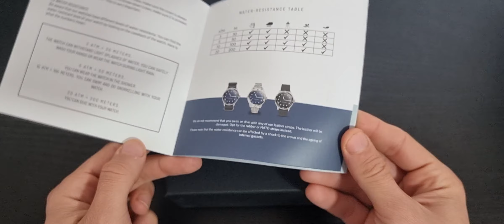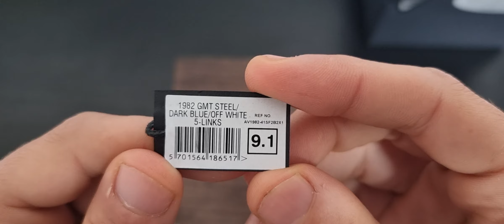Unboxing 📦 About Vintage 1982 GMT World Traveler Watch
I unbox the 1982 GMT quartz watch from about vintage in this short video. The watch is a Quartz GMT watch (Swiss Ronda movement) with a 41mm diameter, 47.5mm lug-to-lug, and 12mm thickness. The watch has a bi-directional bezel and a screw-down crown with 100m of water resistance.

Description from About Vintage:
The creation of the 1982 GMT World Traveler originated from the wish to expand our collection with a brand-new model that offered functionality without compromising aesthetics. Our first GMT quartz watch is available in two special editions, each designed in subtle colors to create a feeling of understated sophistication.

First created for pilots flying across time zones in a matter of hours, the GMT function kept track of both the local time and the time in the place they departed. No longer exclusive to the first great travelers of the world, the 1982 GMT World traveler is the perfect companion as you embark on your next adventurous travels.

Technical specifications
Box custom made in beautiful wood with engraved logo

Case
316l high precision stainless steel, individually numbered, screw down case back

Dial
Black sunray dial with vintage luminous dots and steel hands

Glass
Domed sapphire crystal with anti-reflective coating

Movement
Ronda 515-24h gmt (quartz)

Size
41 mm wide, 12 mm thick

Strap
5-link bracelet with quick release (tool needed to adjust circumference)

Warranty
2 years against defects

Water resistance
10 ATM TESTED / 100 METERS (SUITABLE FOR SWIMMING)